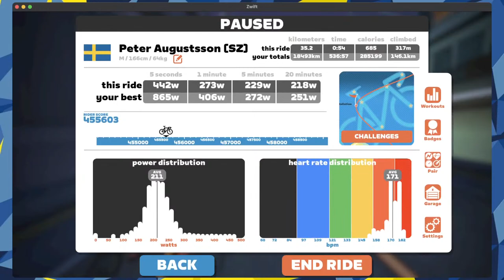Tour de Zwift 2023 | Stage 7 | Ride, Long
CATEGORY A: LONG
World: Makuri
Route: Chasing the Sun
Laps: 1
Distance: 35.1 km // 21.8 miles
Elevation: 279 m // 915‘